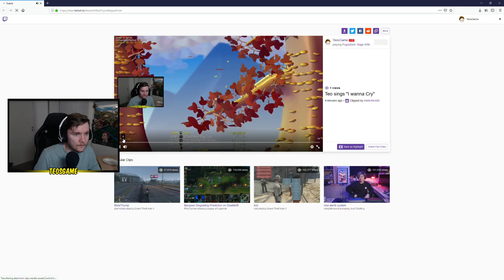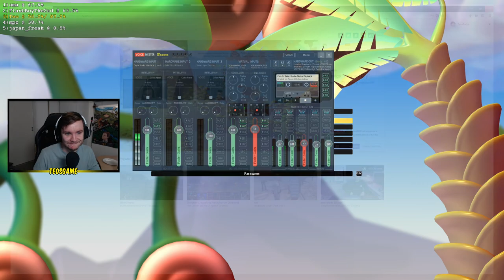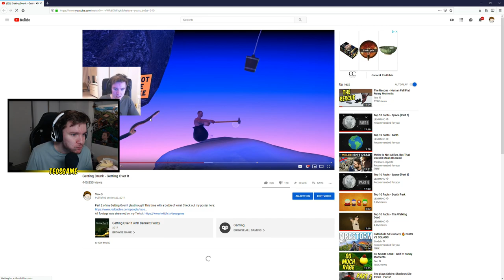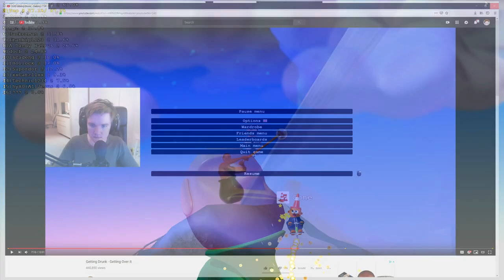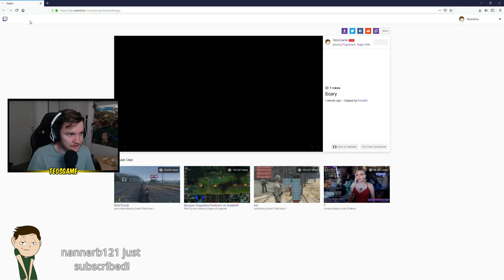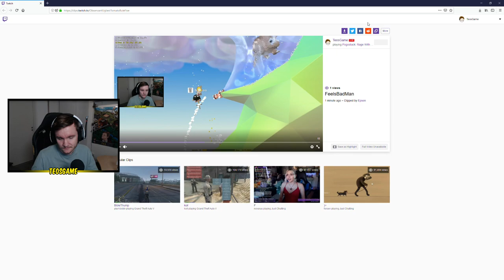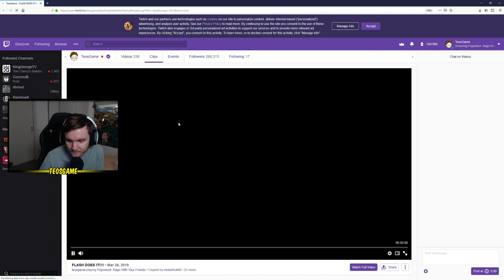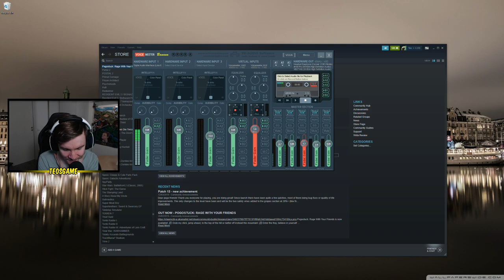Flash makes it! - Pogostuck with Flash